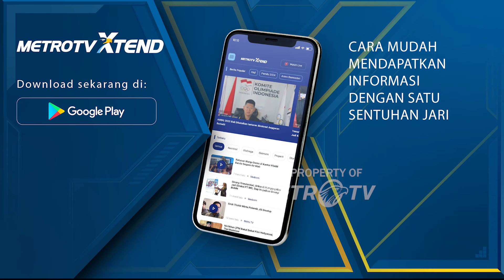Delegasi WWF ke-10 Ikuti Upacara Segara Kerthi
MetroTV, rangkaian kegiatan WWF resmi dimulai hari ini pada Sabtu sore para delegasi melakukan upacara Segara Kerthi.